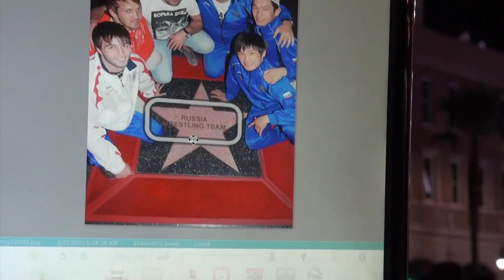Magomed Kurbanaliev: From The Mountains To The Mats (Trailer)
A look at our mini FloFilm on Russian world champion Magomed Kurbanaliev.